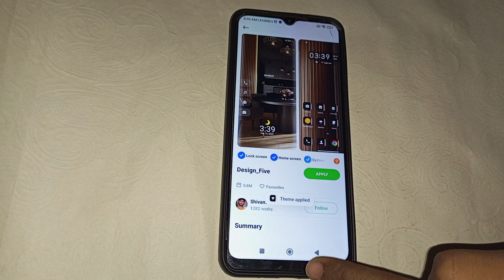How to set theme in poco c3, poco c3 me theme kaise set kare